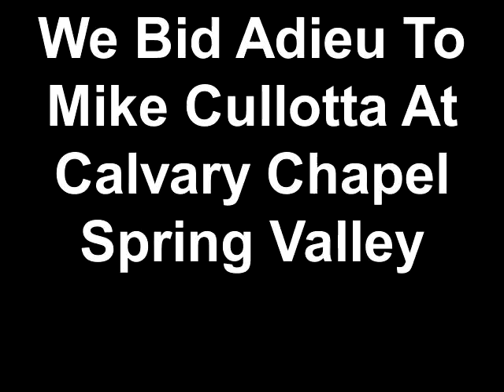We Bid Adieu To Mike Cullotta At Calvary Chapel Spring Valle